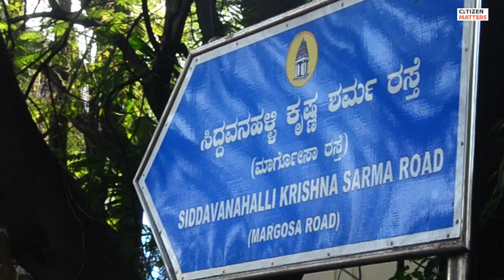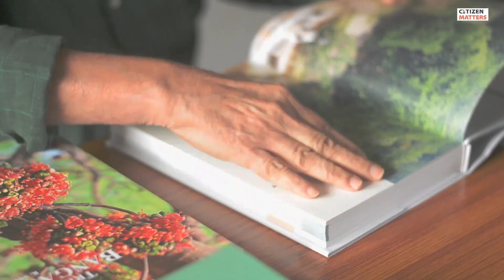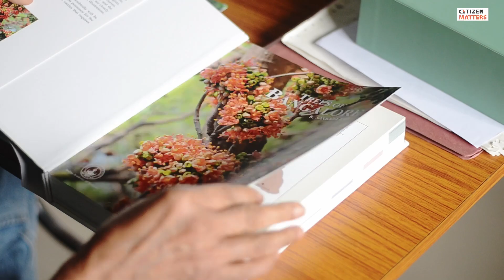Documenting Bengaluru’s Trees: A Lifelong Passion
“I have always been fascinated by trees. This long journey of documenting Bengaluru’s trees was addictive. The more I documented them, the more I wanted to do it,” says K Sankara Rao, author of Trees of Bengaluru.

A former professor at the Indian Institute of Science (IISc.), Rao has dedicated his life to studying and preserving plant biodiversity. His passion led him to document the floral diversity of Bengaluru, a journey that began in the early 1990s and culminated in an extraordinary book.

Trees of Bengaluru details over 800 species, including 527 trees, 94 woody climbers, 113 large shrubs, 43 palms, and 18 conifers and cycads. This book is not just a scientific record but also a celebration of the city's botanical heritage, inspiring citizens and policymakers to value and protect Bengaluru’s green legacy.